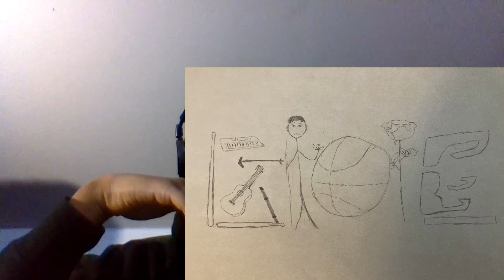Korean Name Project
spent 2 HOURS..just trying to send files to my computer...im going insane